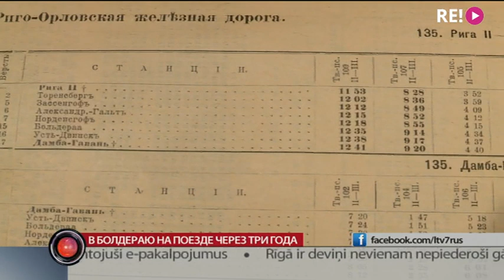В Болдераю на поезде через три года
Автобус — или маршрутка. Вот и все виды общественного транспорта, которыми можно добраться в один из самых отдалённых микро_районов Риги — Болдераю.
Хотя рельсы проложены. Железнодорожные. До 58 (пятьдесят восьмого) года прошлого века туда ходили пассажирские поезда. Ну а сегодня по этому маршруту прошел специальный состав. На его бортУ прошло заседание рабочей группы по вопросу восстановления железно_дорожного сообщения с микро_районом. В путь отправилась Анастасия Ружанская